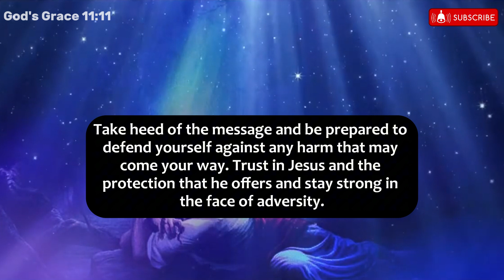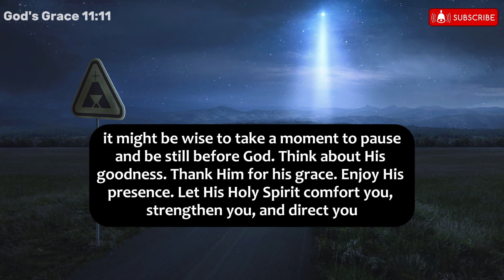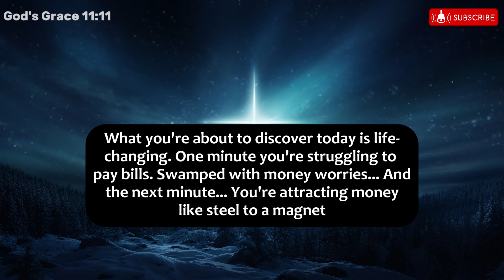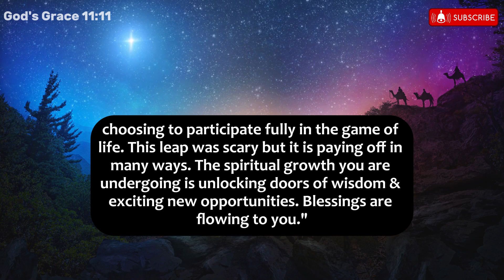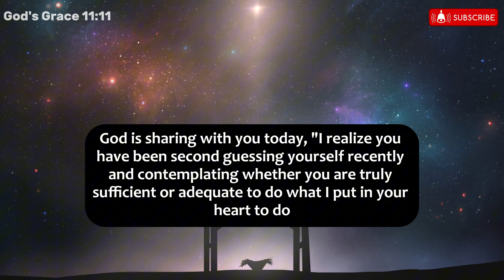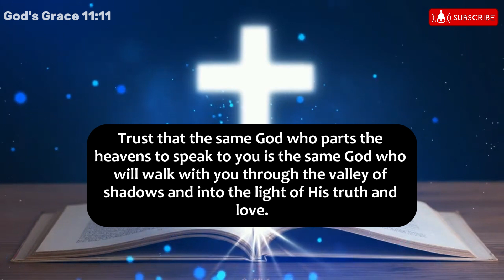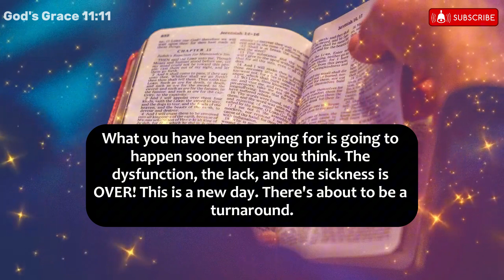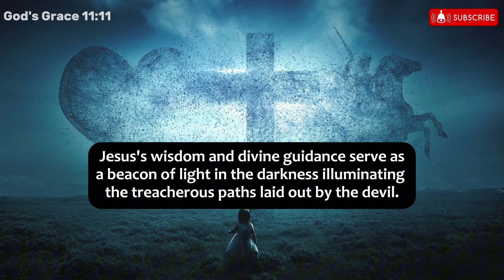🔴 GET READY TO BE AMAZED WHEN YOU DISCOVER GOD'S MESSAGE ..!! God's Message Today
GET READY TO BE AMAZED WHEN YOU DISCOVER GOD'S MESSAGE ..!! God's Message Today jesus god jesusmessage | Angel messages Jesus message

Mᴇssᴀɢᴇs ﹗﹗

god message
god message for me today
gods message
jesus message
god says
god
jesus
christian motivation
jesus christ
god message today for me
angel
universe
god blessings
gods massage
god messages
angels message
jesus says
god msg
whatsapp status
lord message
angel numbers
god says to you
god say
gods messages
gods blessing message
bible
quotes status
god keeps hold
prophetic words
new god message
angel messages
life quotes
God helps
God bless
God support
God video
angel blessings
jesus motivation
christian quotes
prophet
affirmation
quote

999, 888